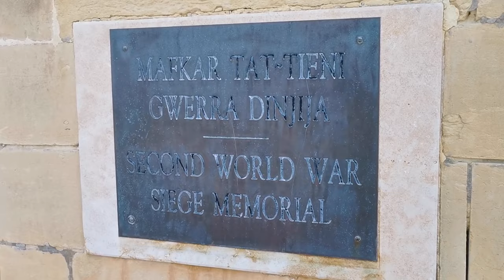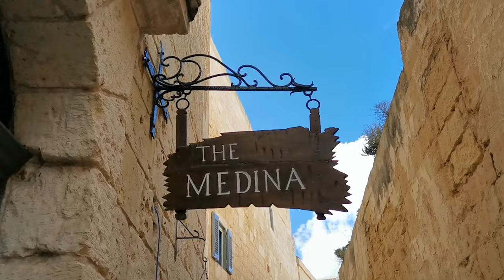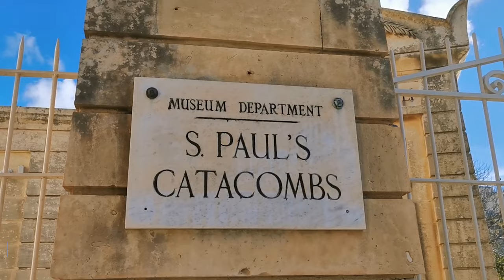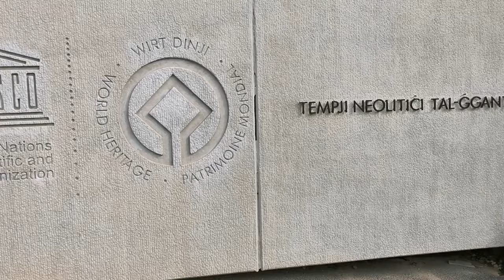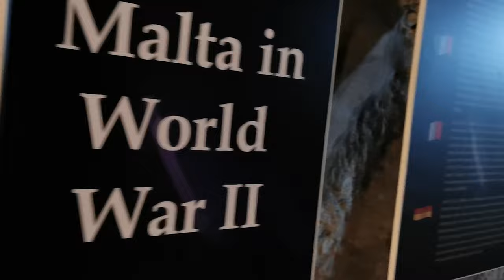MALTA IN WINTER: What to see in 4 days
MALTA IN WINTER TIME? YES, PLEASE! We traveled the whole island (+ Gozo) in just 4 days in the middle of January. While in our home country (Croatia) the temperature was pretty low, in Malta it felt like the beginning of spring.

TIMESTAMPS:
00:00 - Intro

DAY 1
00:42 - Valletta

DAY 2
03:16 - Mdina
04:49 - Rabat
05:46 - Rabat - St Paul's Catacombs
06:15 - Marsaxlokk

DAY 3
06:47 - Gozo
07:47 - Gozo - Citadel Victoria
08:36 - Gozo - Ġgantija Megalithic Temples
09:42 - Gozo - Xwejni Salt Pans
10:30 - Gozo - Ta' Ċenċ Cliffs
11:09 - The Red Tower
11:18 - Dingli Cliffs

DAY 4
11:26 - San Antonio Gardens
11:42 - Mosta
11:49 - Mosta - Rotunda (Mosta's Dome)
12:17 - Mosta - WW2 Shelter
12:44 - Ħaġar Qim Megalithic Temples
13:20 - Mnajdra Megalithic Temples
13:54 - Blue Grotto
14:28 - Outro

Shot with Huawei P30 Pro Smartphone